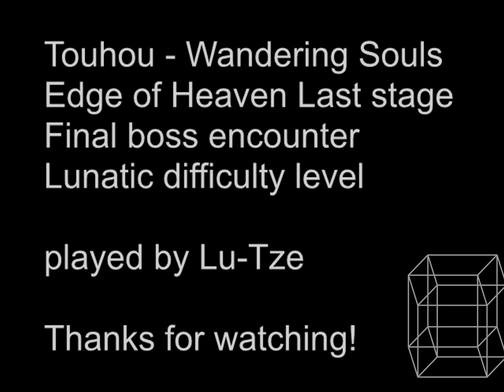Touhou Wandering Souls - Lunatic Chaos - Last boss battle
This video shows the final boss battle (Edge of heaven last stage) of the game "Touhou - Wandering Souls" in the difficulty setting Lunatic - Chaos mode (the highest setting).

Wandering Souls is a fan made platform / beat 'em up game with very good gameplay, which is not superhard unlike many other Touhou games, even at the highest diffculty setting, although it is not easy either, as can be seen from a few near instant deaths in this video.

Lu-Tze.